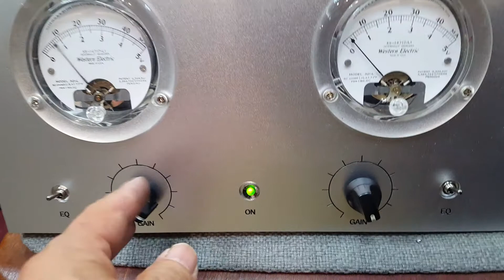트랜스 LCR 포노앰프 phono amp 포노 앰프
포노앰프의 정점을 향하다.. phono amp  포노 앰프